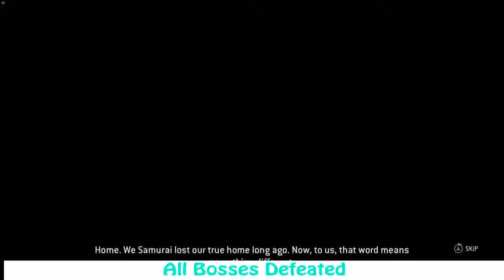FOR HONOR Gameplay Walkthrough Part 5 Campaign 1080p HD 60FPS PC No Commentary BOSS FIGHT